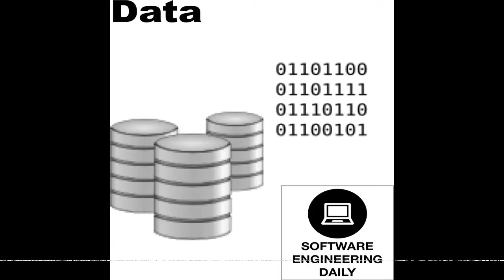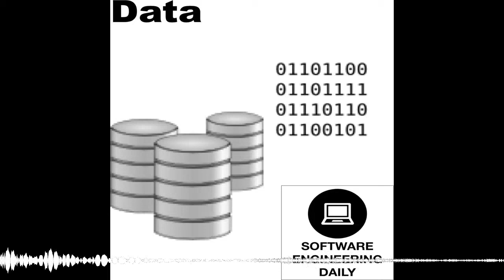Hadoop: Past, Present and Future with Mike Cafarella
“HDFS is going to be a cockroach – I don’t think its ever going away.”
Hadoop was created in 2003. In the early years, Hadoop provided large scale data processing with MapReduce, and distributed fault-tolerant storage with the Hadoop Distributed File System. Over the last decade, Hadoop has evolved rapidly, with the support of a big open-source community.
Today’s guest is Mike Cafarella, co-creator of Hadoop. Mike takes us on a journey from past to present. Hadoop was based on the Google File System and MapReduce papers, and so Mike and I talk about what it was like to work on a distributed file system in 2004, and the challenges of implementing real software systems based on white papers. We also discuss YARN, and the wave of innovation that YARN enabled within the Hadoop ecosystem. Mike will also be presenting at Strata + Hadoop World in San Jose.
Questions

What were challenges of building a web crawler in the early 2000’s?
What were the breakthrough concepts of the Google File System?
How were people thinking about distributed systems 10-12 years ago?
When the MapReduce paper came out of Google, did you immediately realize it was a good fit with NDFS?
What were the consequences of so many big companies converging around Hadoop?
What was the issue with the MapReduce component of Hadoop having too many responsibilities?
What is Deep Dive and what lead you to work on it?

Links

Nutch
Lucene
Google File System paper
Zookeeper
Inktomi
NDFS
Yarn
Dryad
Deep Dive

Wealthfront is the automated investment service that manages your investments online. to get your first $15,000 managed for free, as a listener of Software Engineering Daily.

Toptal is an exclusive network of the top freelance software developers and designers in the world. Join using the link above to get a no-risk trial of up to 2 weeks, as a listener of SE Daily.